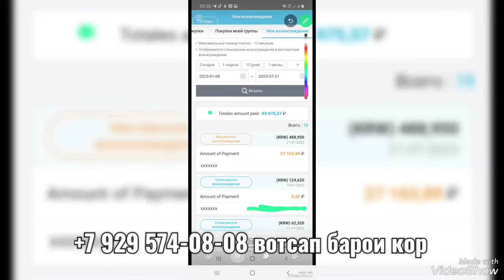КУРТАХОИ ФАСОНИ 250 СОМОНА, АБАЯХОИ ДУБАЙ ВА ДВОЙКАХОИ ФАСОН